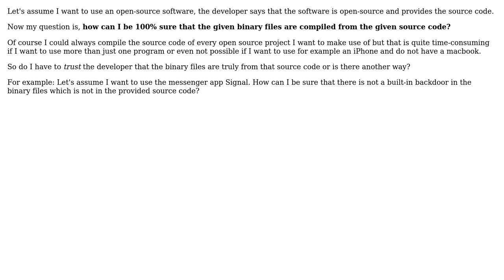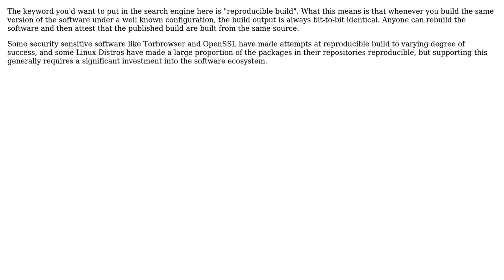Software Engineering: How to prove that given binary files are compiled from provided source code?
With thanks & praise to God, and with thanks to the many people who have made this project possible! | Content (except music & images) licensed under CC BY-SA | Music | Images & others | With thanks to user mouviciel user Lie Ryan user Harun and the Stack Exchange Network Trademarks are property of their respective owners. You are responsible for your own actions.